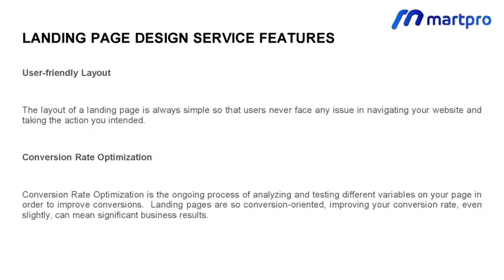Landing Page Design Services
MartPro provides the best landing page design and development service. A landing page can help you generate more leads and sales.